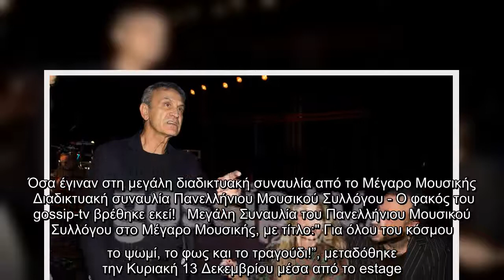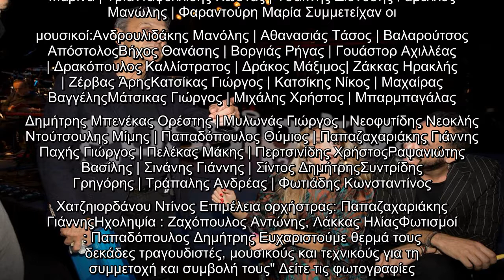Όσα έγιναν στη μεγάλη διαδικτυακή συναυλία από το Μέγαρο Μουσικής